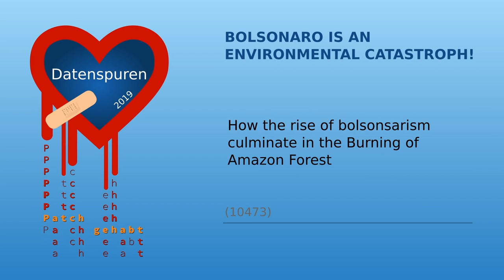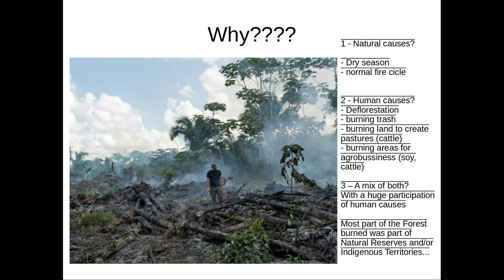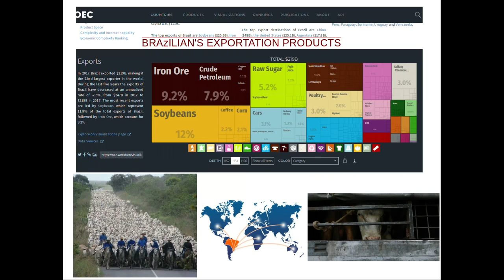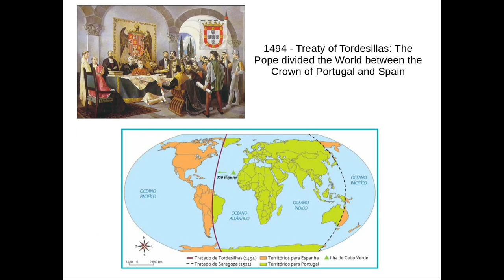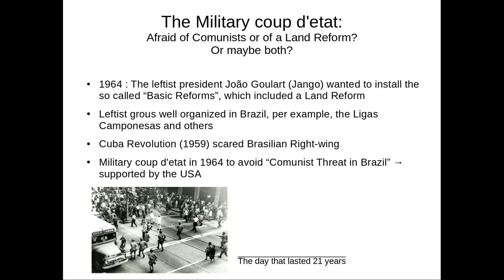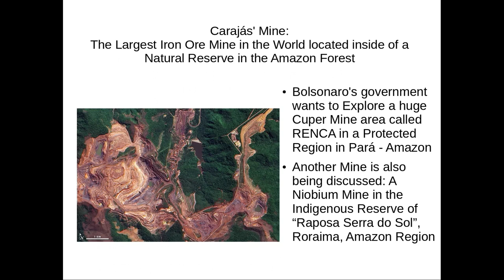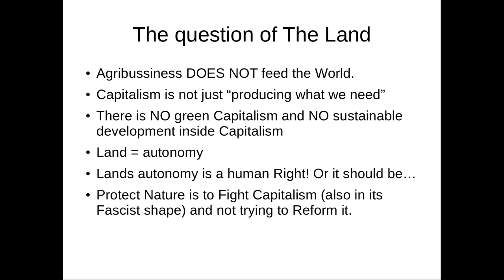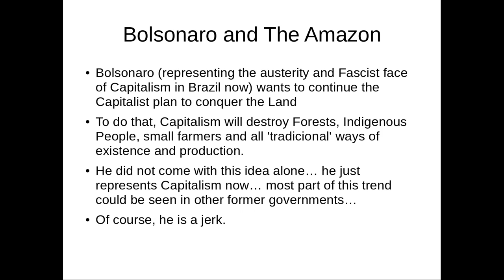[LiTa 2019] Bolsonaro is an environmental catastroph!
How the rise of bolsonsarism culminate in the Burning of Amazon Forest.

Bolsonaro is the most well know Face of brasilian Fascism and the so called “new right”. Although he is famous by his, lets say, bizzars declarations – what gave him the title of “The brasilian Trump” and a reputation of a crazy character – Bolsonaro is not just an excentric exception. On the contrary, he represents a strategy of Capitalism and a new fascist fog which is covering the planet. To understand it, we are going to review the political and historical roots of anti-comunism, the traumas of a military dictatorship, the effects of racist violence and the continuing struggles to land autonomy. Before the fog of fascism cover the complete Amazon Forest, we have to act!